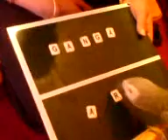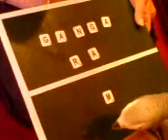Parrot Spell his own name!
Parrot know how to spell his own name:-
G A N G A   R A M! (note. that these are two separate words).